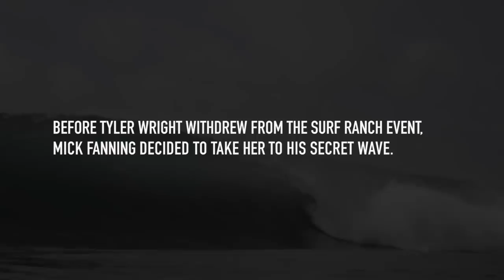Ain't No Wave Pool, Mick Fanning and Tyler Wright return to The Snake | TheSearch by Rip Curl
Earlier in the 2018 season, as reigning 2x WSL Champion Tyler Wright campaigned for her third consecutive World Title, Mick Fanning hatched a plan.

To help her train for the Surf Ranch Pro, the first-ever World Tour event in a wave pool, he was going to take Tyler to his secret wave… The Snake.

Long, flawless barrels breaking right on the sand, eerily similar to the artificial perfection of the wave pool. It was the perfect training ground.

Unfortunately, Tyler has withdrawn from the Surf Ranch Pro due to an ongoing illness... she still scored with Mick though...

Band: Mesa Cosa
Song: Church Of The Snake